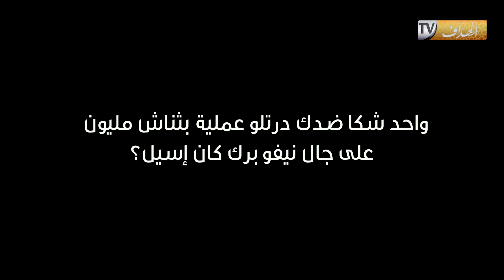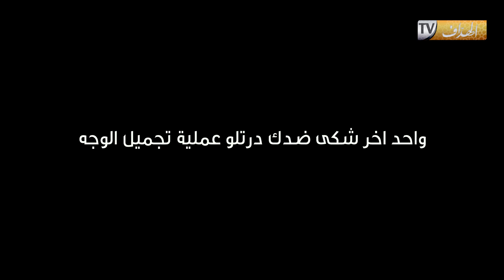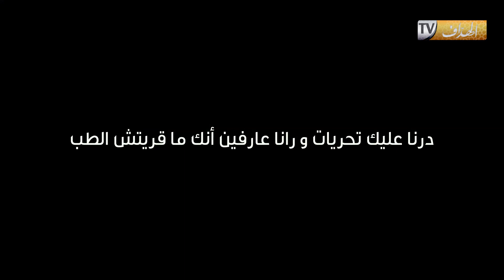السلسلة السيلونة.... إسلام بوختاش حكموه بتهمة تهريب الأدوية الصحية و احتيال منصب